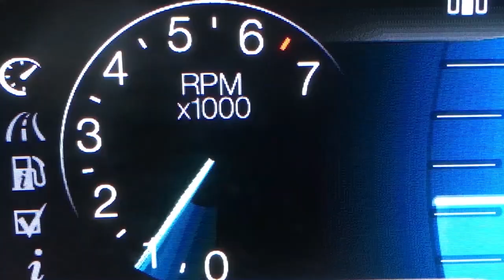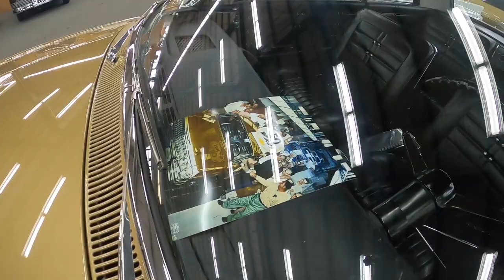EP244 NPD Private Collection Part3 Biggest Private Collection we have found!